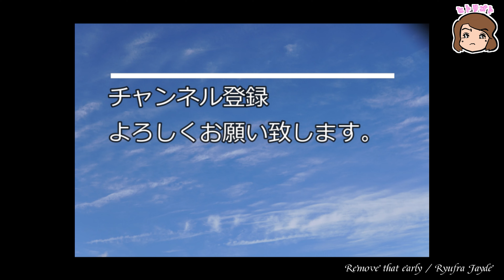Hughes&Kettner WARP-T HEAD【レスポールタイプ編】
今回は【Hughes&Kettner WARP-T HEAD】レスポールタイプ編

〇Hughes&Kettner WARP-T HEAD
超ハイゲインサウンドと圧倒的な重低音を備えたアンプ

パワー部は６L６真空管４本使用。出力は120Wだが、チューブならではの音圧感により、驚異的なパワフルサウンドが飛び出す。
プリ部は完全独立２ｃｈ仕様で、クリーンチャンネルはトレブル・ミッド・ベース・プレゼンスの
トーンコントロールを備え、美しいクリーンサウンドを生み出す。
との事。

使用ギターは、SCHECTER / SOLO-II CUSTOM ABSN

FRONT PU：Schecter USA Pasadena
REAR PU：Schecter USA Pasadena Plus

○休憩チャン

00:00 DEMO
02:07 説明
07:34 本体各部
11:01 お試し
38:32 感想